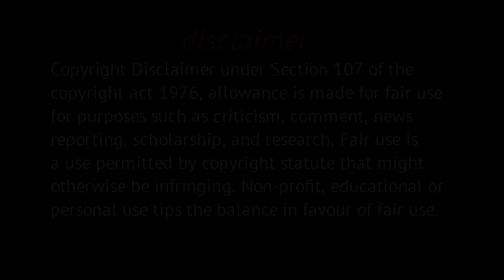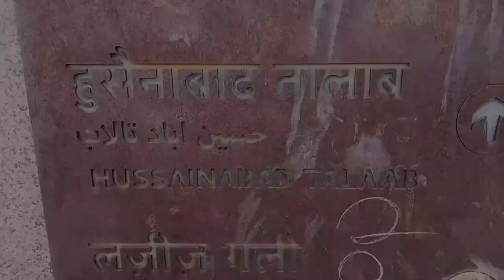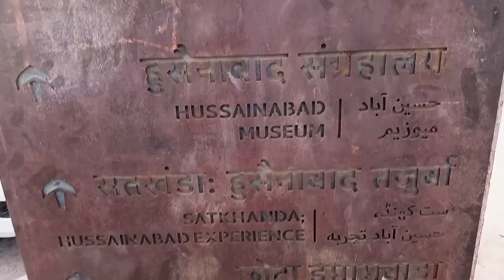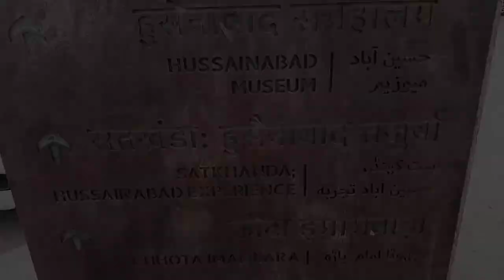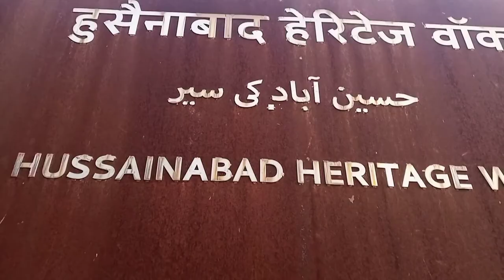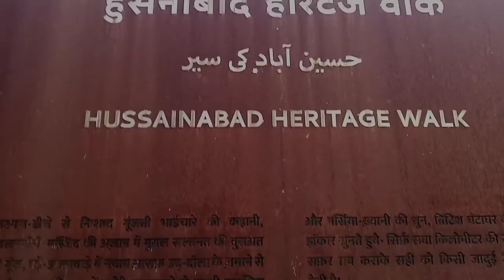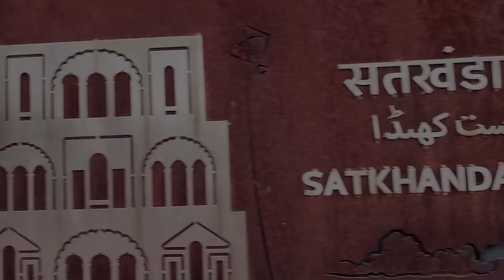Lucknow Clock Tower Fountain myfirstvlog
About video husenabad Lucknow Clock Tower Fountain my name is Sultan Nawab aap sabka tahe Dil Se istaqbal is channel main aapko travelling se related videos dekhne ko Milenge Agar aapko bhi ghumna pasand hai to is video se aapko bahut Kuch sikhane ko Milega MXtakatak } Chingari page।